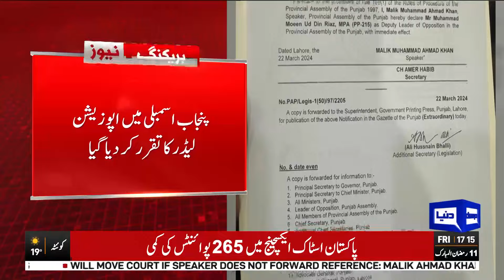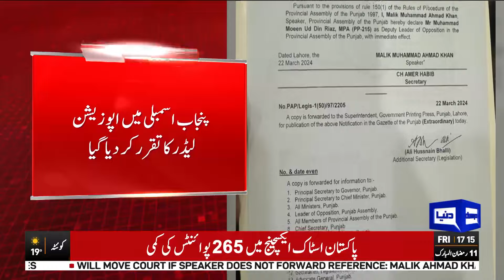Breaking News | SIC's Bhachar appointed PA opposition leader, Qureshi deputy opposition leader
SIC's Bhachar appointed PA opposition leader, Qureshi deputy opposition leader